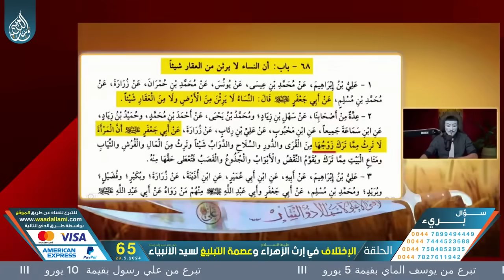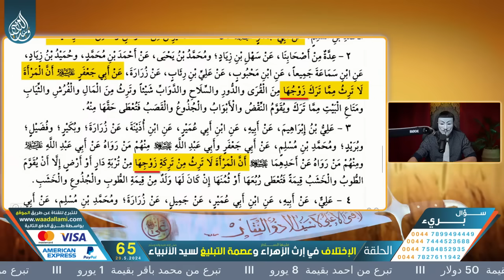أهل السب والجماعة : أخلاق مشايخ الوهابية عندما يعجزون عن الرد العلمي